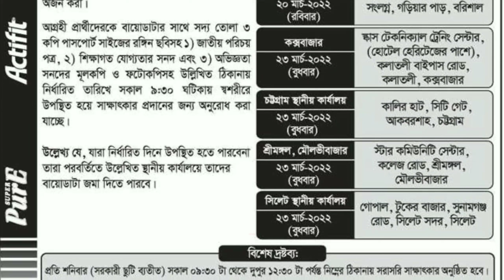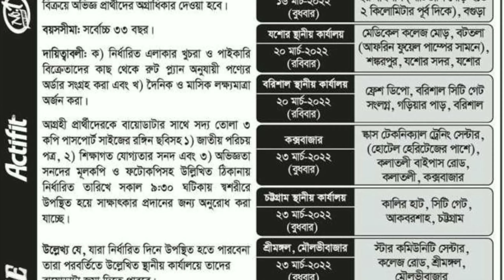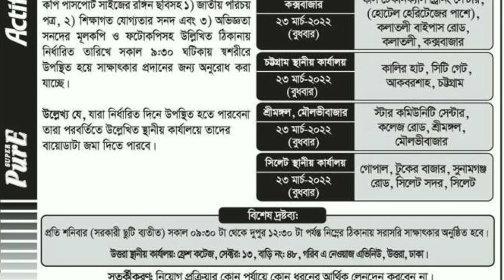Meghna Group Job Circular 2022